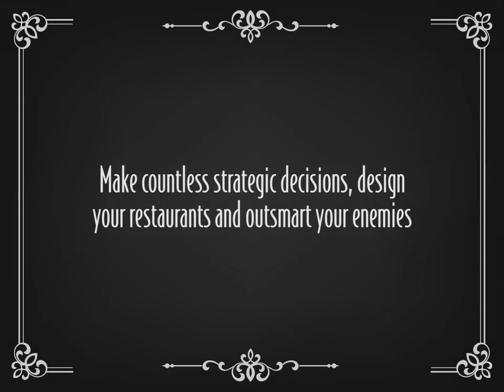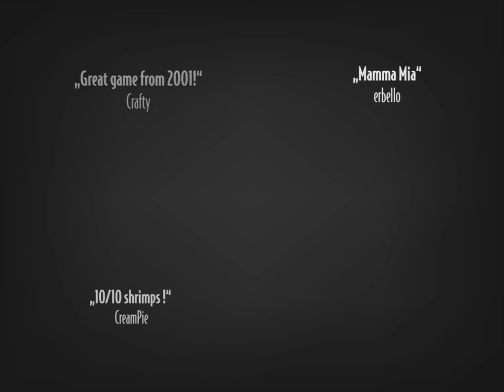Pizza Connection 2 - Trailer - EN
It's your empire... Take control!
The game has it all! the depth of gameplay will have you on the edge of your seat for hours on-end. Build, manage, strategize and conquer the competition with the richest gameplay tycoon product ever offered!
GAMESPLANET ➤